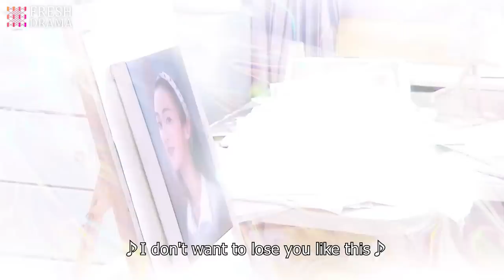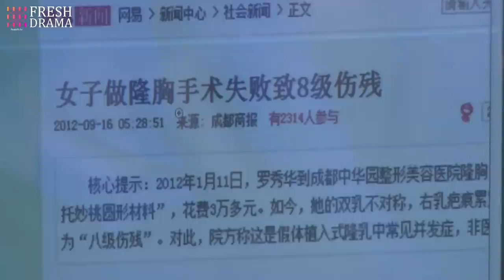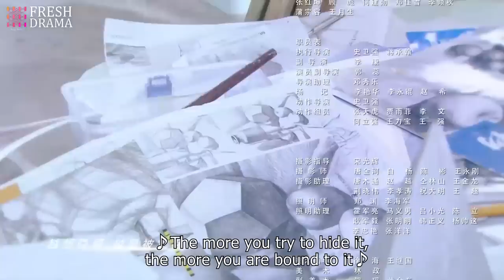【Multi-sub】From Love To Happiness EP26 | Li Qin, Li Wei, Yao Di, Huang Jue | Fresh Drama